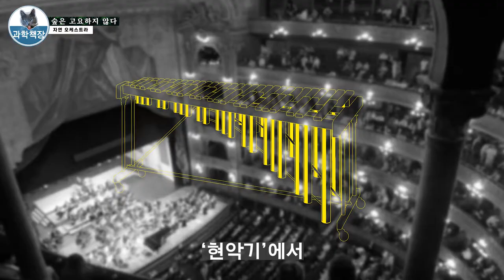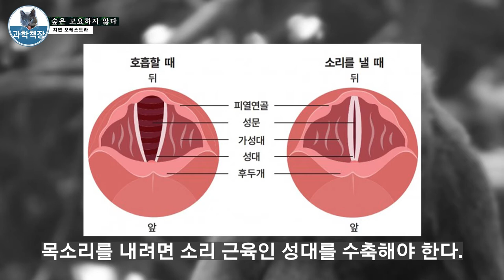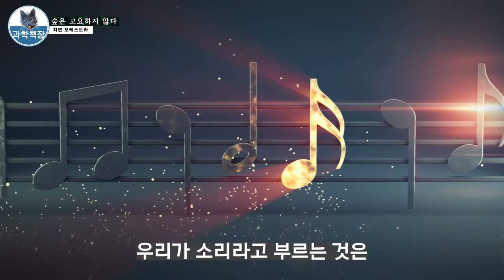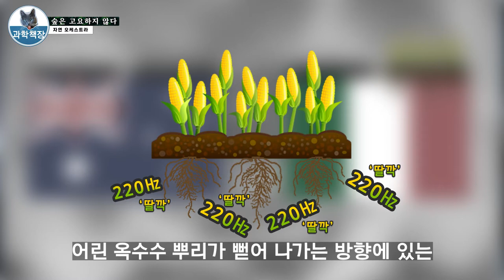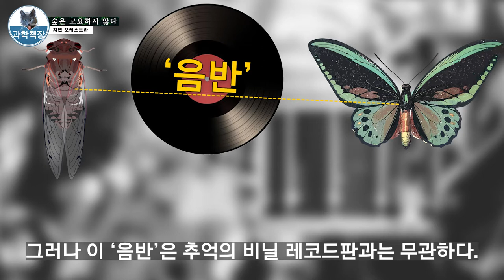숲속 생물들의 커뮤니케이션학 ㅣ 자연의 소통과 인간의 말발, 무엇이 우위일까 ㅣ 동물정보통신학 ㅣ 과학책읽어주는남자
▤과학책장은 리딩 콘텐츠에 광고를 넣지 않아요!

동물을 얼마나 사랑해야. . 한 가지 동물의 (특정한 행위) 연구로 박사 자격을 취득할까요.  이 책 『숲은 고요하지 않다』를 쓴 마들렌 치게는 토끼를 정말 깊이 사랑하는 듯합니다.  독일의 포츠담,  베를린 그리고 호주에서 생물학을 전공한 저자는,  프랑크프루트 괴테 대학에서  '야생 토끼의 소통 연구'로 박사 학위를 받았습니다.  행동생물학자로 연구하고 있고요. . 과학 슬래머로서 커뮤니케이터의 활동 범위도 점차 확대하고 있답니다.  세계적인 생태 작가 Peter Wohlleben으로 부터 유머러스함과 경이로움을 동시에 갖춘 책이라는 극찬을 받았으며,  동물행동학자 최재천 교수는 동물소통에 관한 비슷한 책을 찾기 어려울 만큼 독창적이라 평합니다.

과읽남은 제1부 「 '어떻게' 정보가 교환되는가」 중에서  제 2장 '자연 오케스트라'를 읽고 소개했어요.